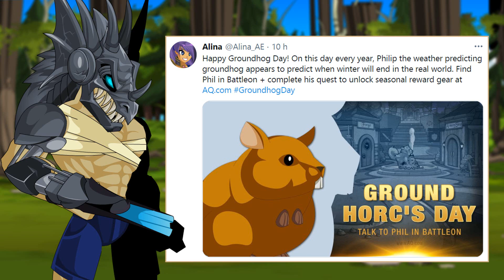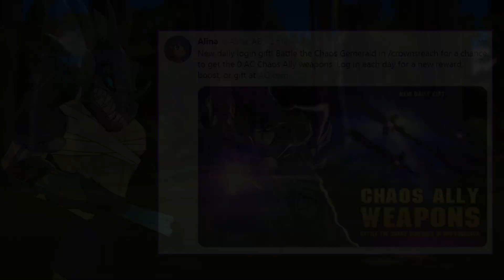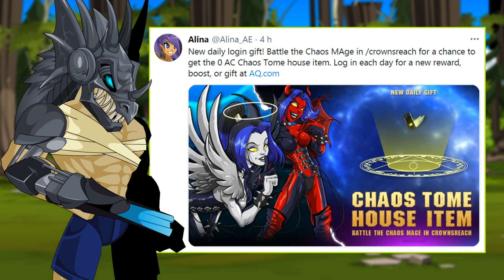=AQW= NEW DAILY GIFT!! (FREE PLAYER + TAGGED AC) | AQWorlds 2021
‹ AQWWiki ›
• Philip Quest:

‹ Tweet ›
• Chaos Tome:

‹ Design Notes ›
• Beleen's Pink Shop is BACK!:

‹ Join's ›
• /Join Battleon
• /Join OrcTown
• /Join Crownsreach